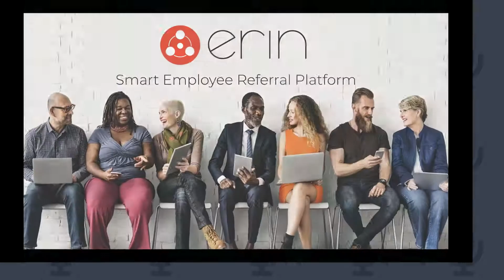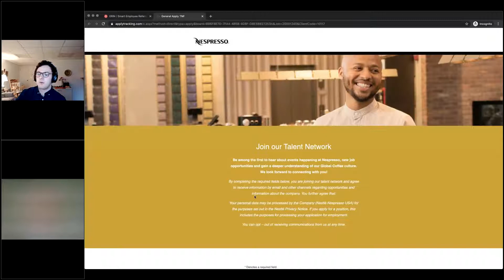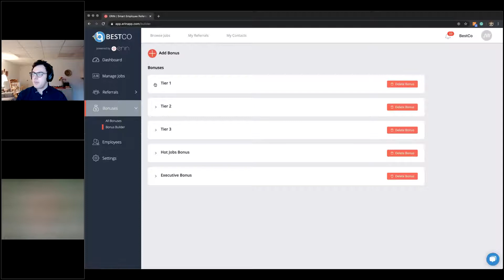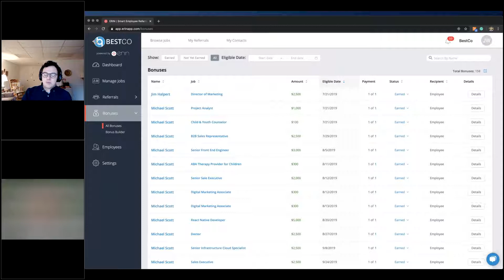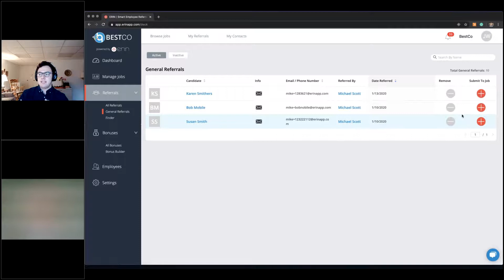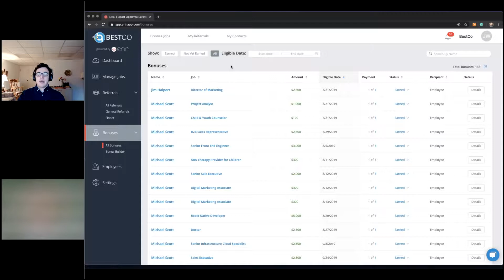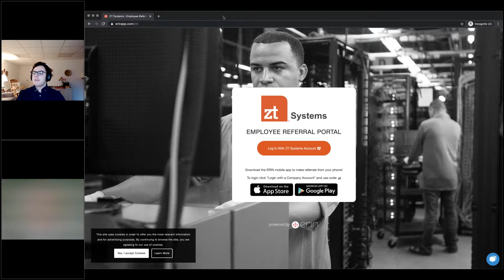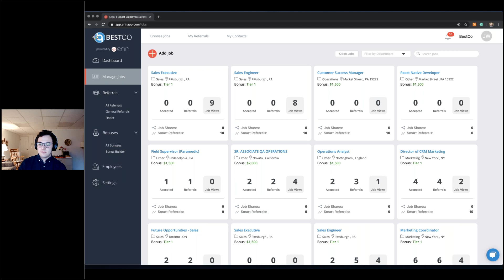Technology Review Council Sessions - ERIN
Automated Employee Referral system - mobile and web-based.  Connection with ATS automated referrals, increases employee engagement in support of recruiting, and interfaces automatically with Payroll for payouts of referral.  Analytics are very good for monitoring all aspects of the referral programs.